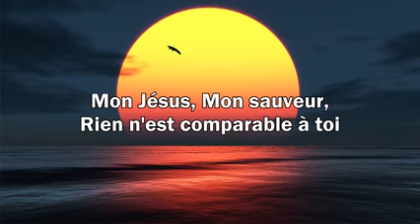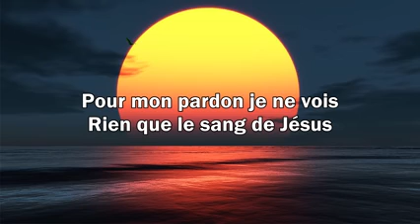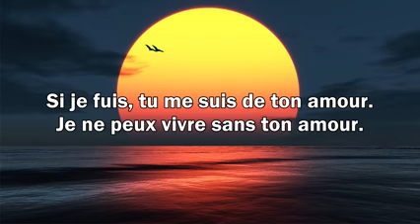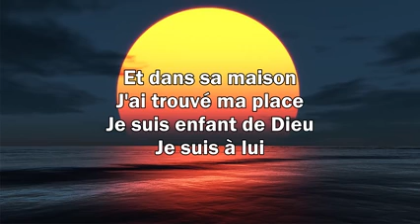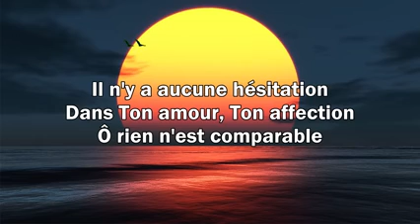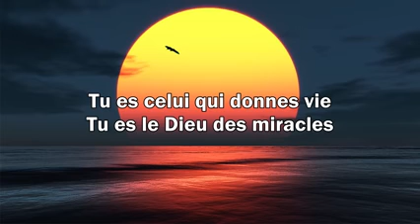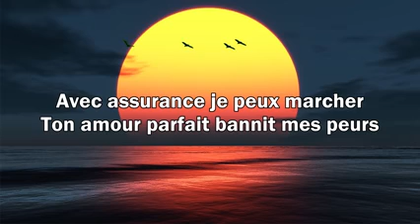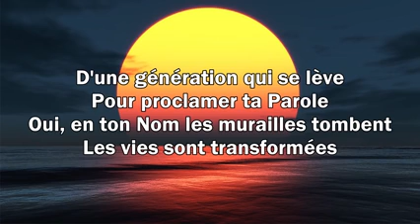Touchant Musique Adoration Chrétiennes à écouter en 2021🙏Vous Puissance De Guérison et Partagez